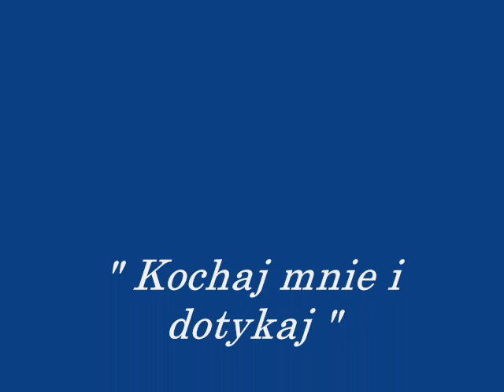" Kochaj mnie i dotykaj " Tomasz Żółtko cover Adam Perzan.